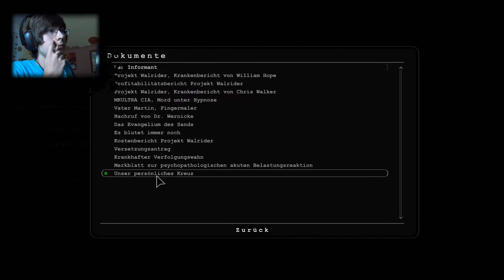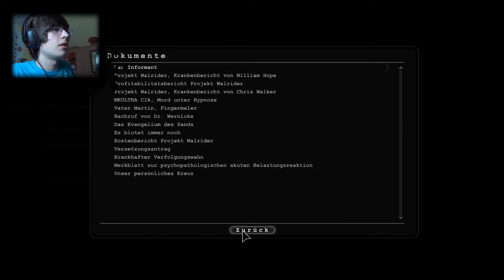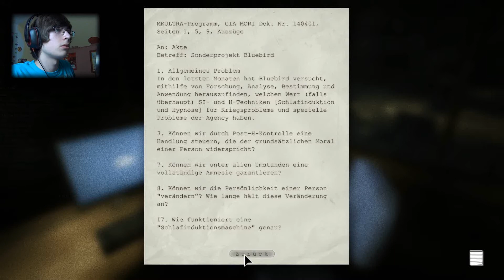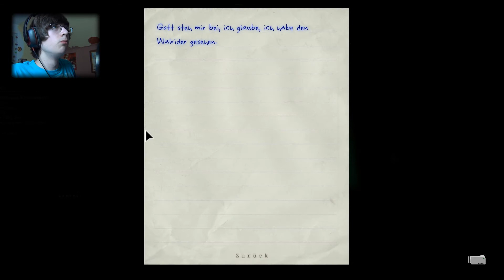Let's Play Outlast #12 [Facecam] - Der Walrider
Auch bekannt als Jesus! xD